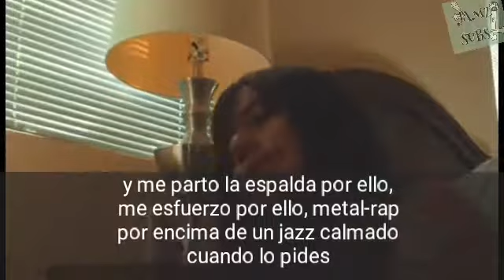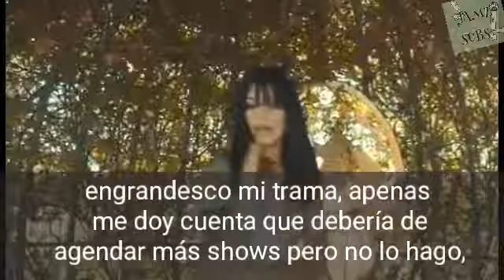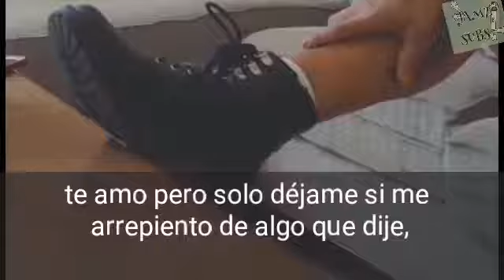Vel the Wonder - Gunfire (Subtitulado)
Gunfire Subtitulado
Jamzsubs Push